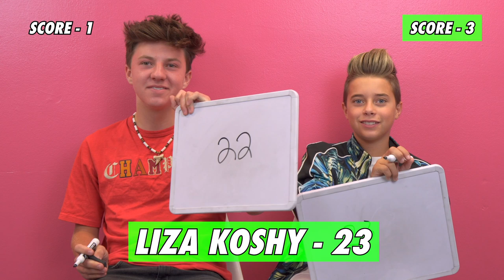Gavin Magnus & Parker Pannell - Guess Their Age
Gavin and Parker played Guess Their Age at the Famous Birthdays office on August 15th, 2019